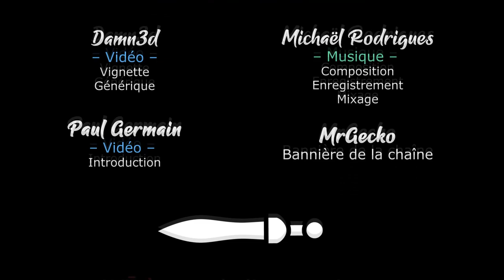Rimworld Biotech - S01Ep25 - Premiers déménagements [FR][Gaelden]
Gaelden se lance en live ! Avec le DLC Biotech seul activé pour goûter les nouveautés, il vous propose une aventure en direct avec... Du sang ! Enfin, de l'hémogène :-D

- Ardarin
- Broudaff
- Célestin
- Mallevin
- Mangazore
- Papillote
- Zmoi6